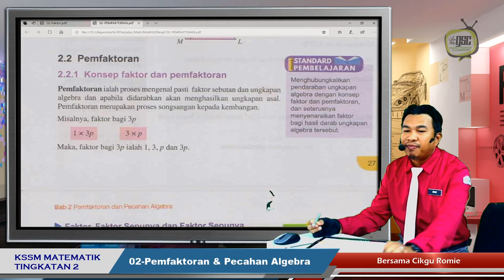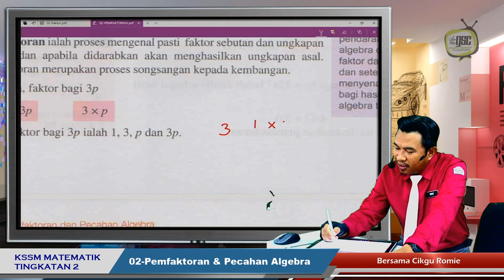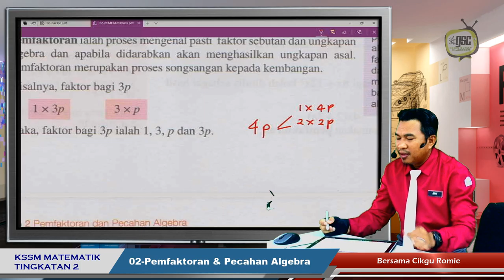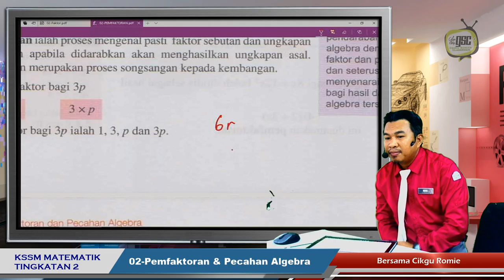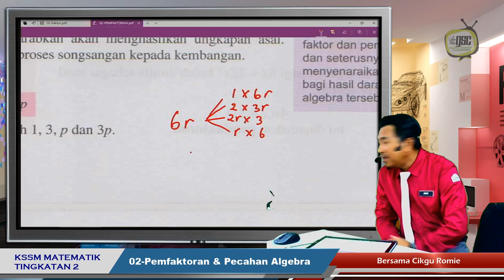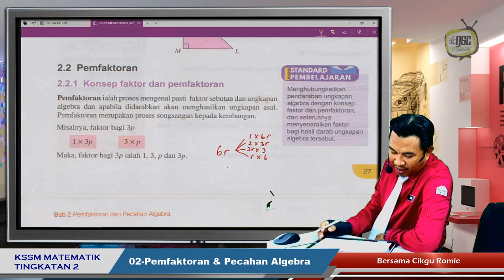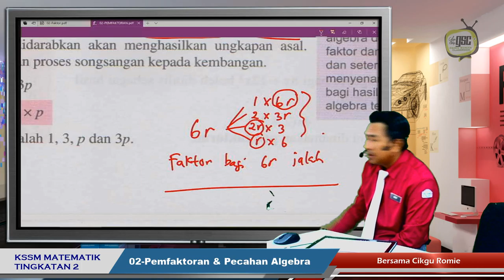KSSM19 2I 18 Faktor UA